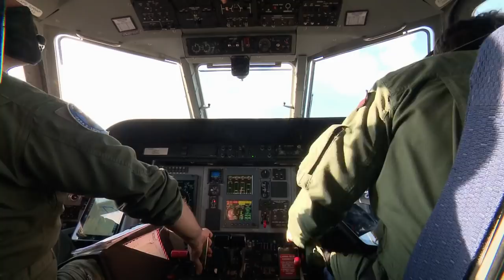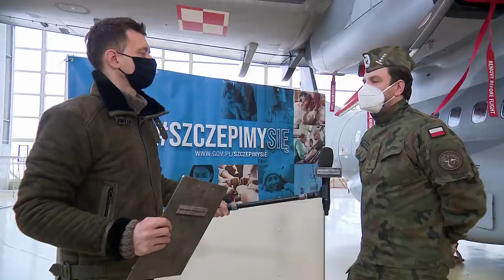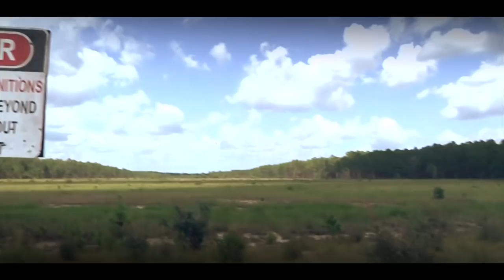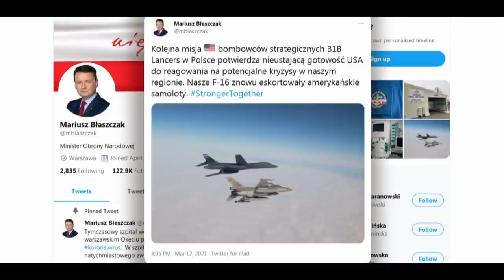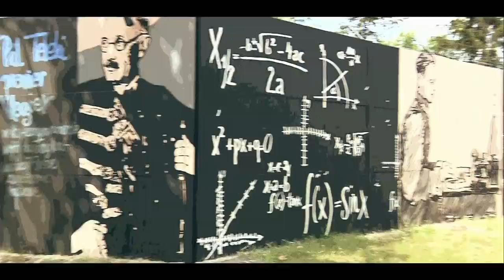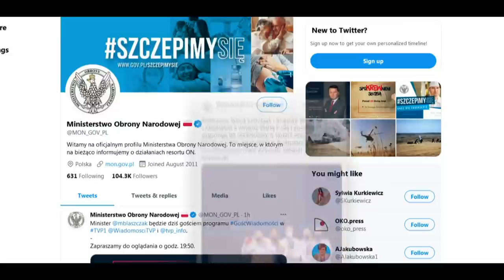wojsko-polskie.pl - odc. 12/2021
W odcinku: o zadaniach żołnierzy z 8. Bazy Lotnictwa Transportowego, pomoc żołnierzy Wojsk Obrony Terytorialnej, lądowanie bombowca B-1B "Lancer" w Powidzu.